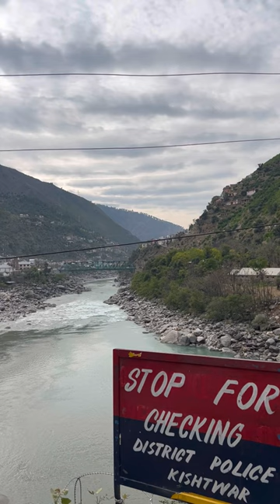Jammu to Kishtwar// home town 🔥🔥// mini vlog🥲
NOTE :- This video is only for fun and entertainment don’t take seriously 😊

Editing in
VN app
iMovie app

THUMBNAIL
Picsart

_commandoji_